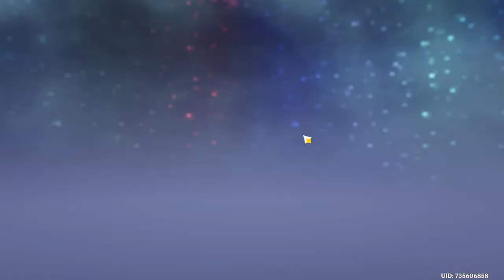Третья встреча с Ноэлль за 18.02.2022